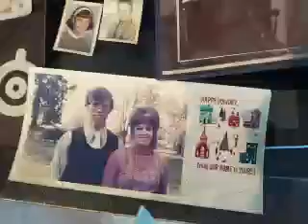February 15, 2023